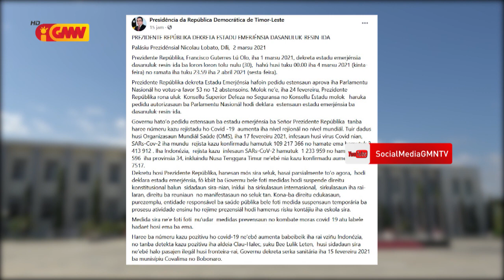PR dekreta EE ba dala 11, Kovalima kontinua lockdown no Bobonaro livre